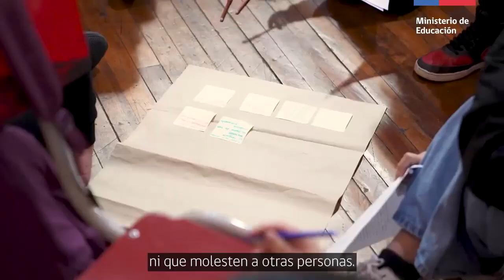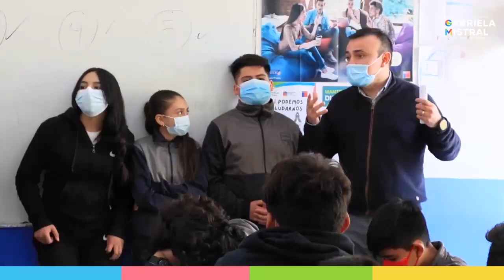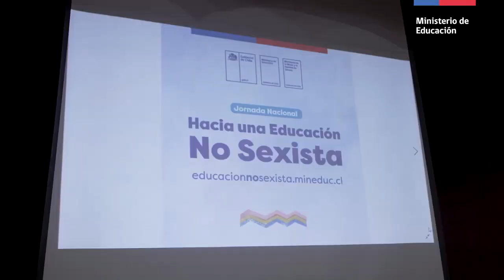08 nov 2022 Promueven educacción no sexista entre escolares de nuestra provincia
08 nov 2022 Desde mediados de octubre a la fecha, en todo el país se han estado realizando jornadas de reflexión en pro de una educación no sexista… Asimismo, se está trabajando en cuanto al cuidado de la salud mental de las comunidades educativas, entendiendo los casos de violencia que se ha vividos durante este año